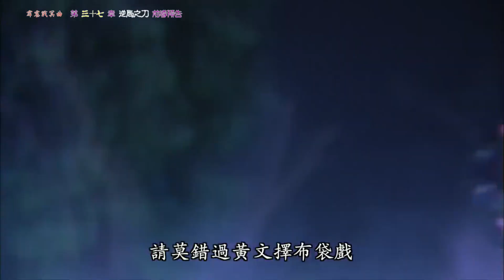霹靂戰冥曲 第三十七章 逆局之刀 前導預告搶鮮版